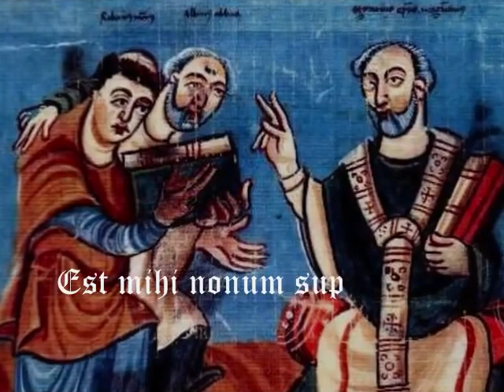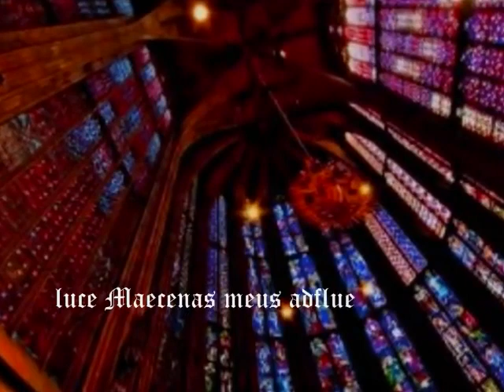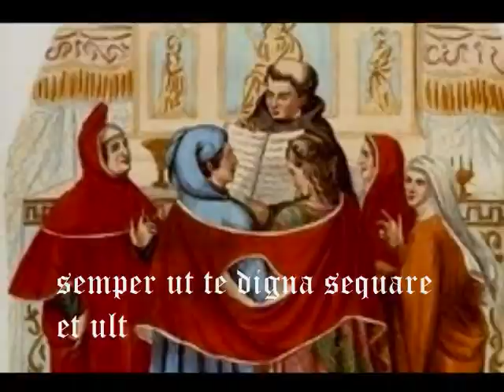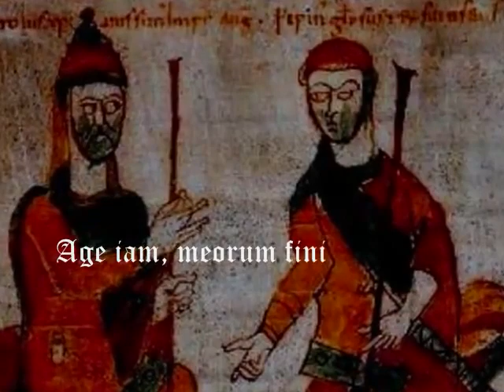World of Medieval Music - Est Mihi Nonum Horatius - Ensemble Cantilena Antiqua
Est Mihi Nonum or "Jar of nine year Alban wine", is the ancient song from X century written by Anonymous composer. Poem was founded in Horace's Ode to Phyllis manuscript and also found in Epos: Music of Carolingian Age. The Carolingian Empire marks an important moment in the history of poetry and music of medieval Western Europe, today kept in Paris.

In the poem, Horace or Quintus Horatius Flaccus (65 -- 8 BC), who was the leading Roman lyric poet during the time of emperor Augustus, is back with his last woman. He was telling her about all of the festivities in honor of his friend's birthday, Maecenas, who was an important patron of the arts. Meanwhile, her love, Telephus, has been gobbled up by some rich lady who has no intention of giving him up. Horace consoles Phyllis by telling her he is not her sort of people, so she can chase away the sadness and accept the destiny.

Latin lyrics:
Est mihi nonum superantis annum plenus Albani cadus, est in horto, Phylli, nectendis apium coronis, est hederae vîs multa quâ crînıs religâta fulgês, ridet argento domus, ara castis vincta verbenis avet immolato spargier agno; cuncta festinat manus, huc et illuc cursitant mixtae pueris puellae, sordidum flammae trepidant rotantes vertice fumum. Ut tamen noris quibus advoceris gaudiis, Idus tibi sunt agendae, qui dies mensem Veneris marinae findit Aprilem, iure sollemnis mihi sanctiorque paene natali proprio, quod ex hac luce Maecenas meus affluentıs ordinat annos. Telephum, quem tu petis, occupavit non tuae sortis iuvenem puella dives et lasciva tenetque gratâ compede vinctum. Terret ambustus Phaethon avaras spes et exemplum grave praebet ales Pegasus terrenum equitem gravatus Bellerophontem, semper ut te digna sequare et ultra quam licet sperare nefas putando disparem vites. Age iam, meorum finis amorum (non enim posthac aliâ calebofeminâ), condisce modos, amandâ voce quos reddas; minuentur atrae carmine curae.

Translation by James Rumford.
I have a full jar of nine year Alban wine well aged; and in the garden, Phyllis, there are celery leaves for you to make a wreath and there is ivy, tons of it—with which you'll shine with your hair bound up.  The house grins with the silver. The shrine, with clean
leaves adorned, cries out to be sprinkled with blood  from a floured lamb. Every hand is rushing around, here and there, the servant girls and boys are bustling about, the flames are flicker-dancing, whirling the soot- blackened smoke aloft. Just so you know what kind of party you've been invited to, you have the ides coming up,
the day that splits April in two, the month of Venus of the Sea,
as fun a day, I'd swear, as my own birthday,  almost more sacred, since by the light of this dawn my friend Maecenas counts up the flow of years enriching him. Telephus, the youth you're after—not your rank. A girl, rich and naughty, has her hooks in him and she has clamped him tight and conquered in welcoming leg irons.
Phaëthon burned scares away greedy hopes and Pegasus, having thrown off the earth-heavy rider, Bellerophon, sets a serious example for you, always to follow what is right, and avoid someone so different, knowing it is wrong to hope for more than is allowed.  So come now, the last of my loves, (for I am not going to be aroused by other women) learn some lines by heart, lines which you'll repeat with your loving voice, letting poetry fade away black care.

Song is performed by Ensemble Cantilena Antiqua early music group directed by Stefano Albarello, founded in 1987. in Bologna, Italy.